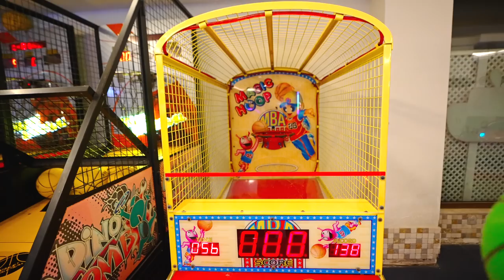Diana Roma and Oliver Have a Fun Day at the Kids Club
Diana Roma and little Oliver have fun at the kids club at the Nirvana Mediterranean Excellence in Turkey. Children draw, play with toys and on the playground, in the water park, cook pizza and sweets on their own, dance and watch interesting children's shows!